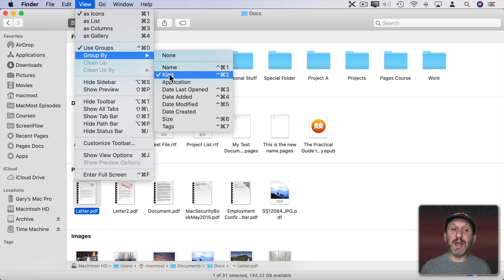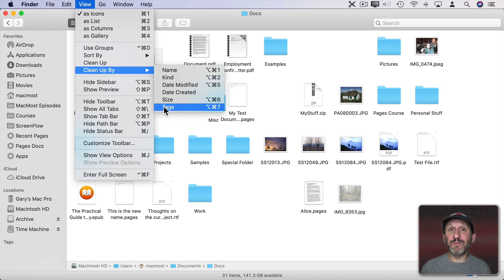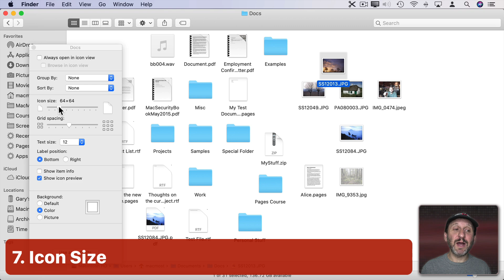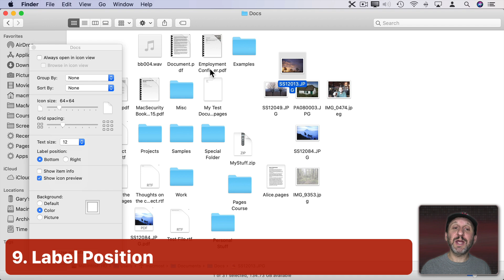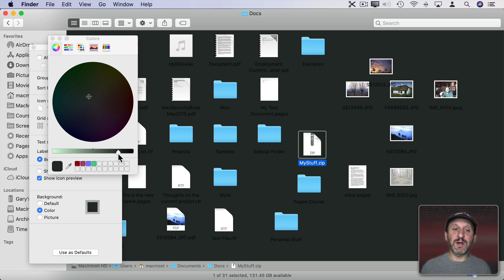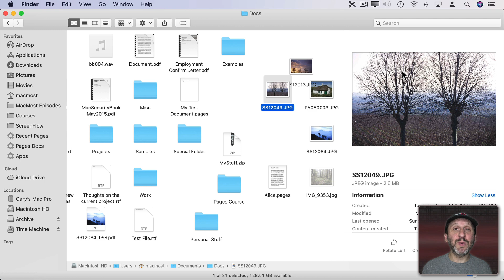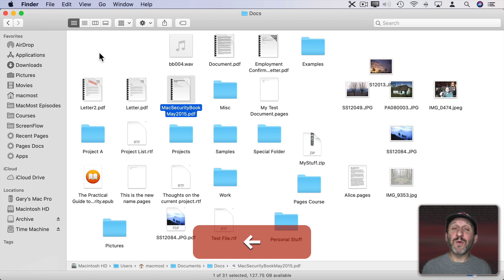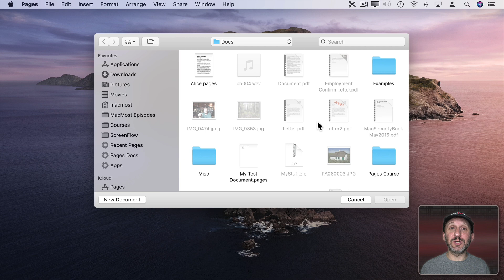15 Tips For Using Icon View In The Mac Finder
If you use Icon View in the Finder to organize your files, here are some useful tips. You can place the icons where you want, or have them placed automatically by name, kind or time. You can also change the spacing and icon size, add more information to the file name and make other adjustments. You can also set a background color or image.